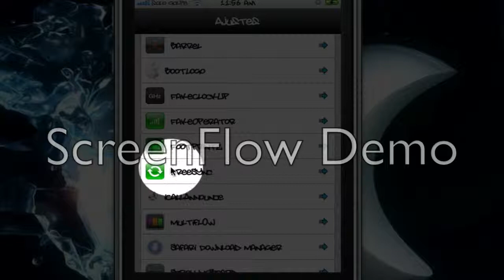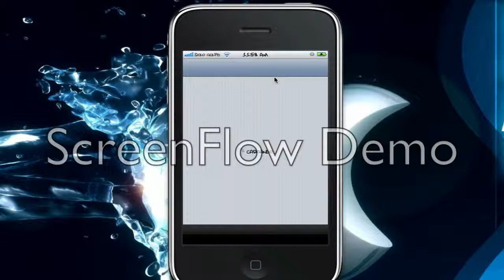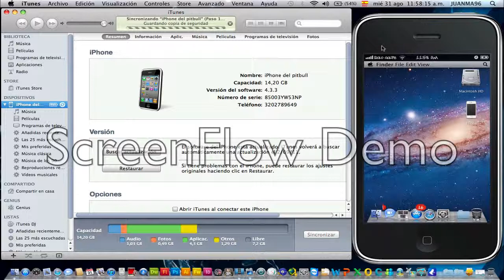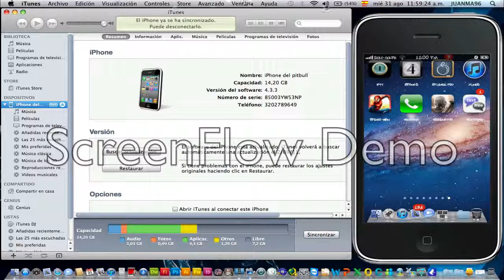como usar el iphone o ipod mientras se sincroniza con itunes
en este video les muestro una aplicación que nos permite usar el ipod ipad o iphone mientras se sincroniza con itunes, podrás hacer y recibir llamadas, ver fotos, incluso navegar por la web o jugar. chekalo